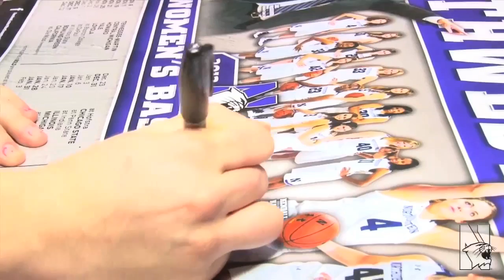Nof Kedem - At Home at NU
Six thousand miles from home, one Wildcat freshman is learning a new definition of family. See her story in this feature excerpt from Wildcat Fastbreak!